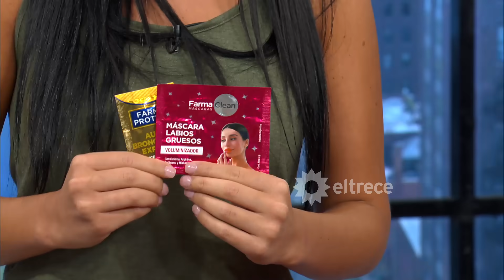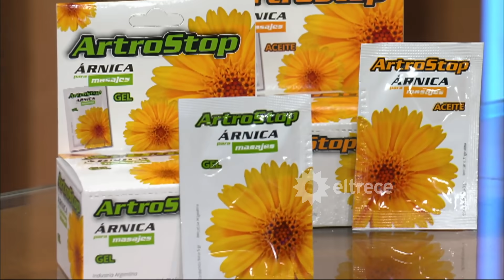Nosotros a la mañana - Programa 04/03/19 - Gerardo Romano sin filtro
Programa emitido el lunes 04 de marzo de 2019 en eltrece.
INVITADOS: Gerardo Romano y Walter Nelson, periodista deportivo.
NOTAS:
Feriado por carnaval.
El hijo de Federica Pais sigue detenido en la comisaría.
La emoción de la hija de Natacha Jaitt.
Gerardo Romano sin filtro
El Inter contra Wanda e Icardi.